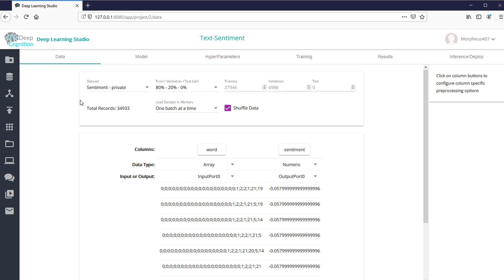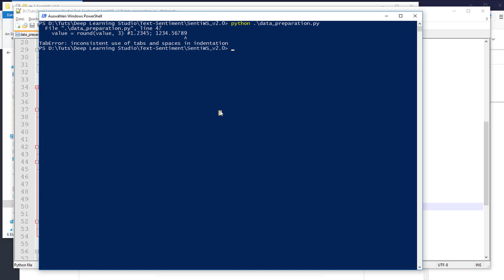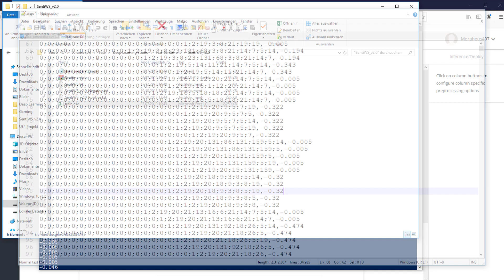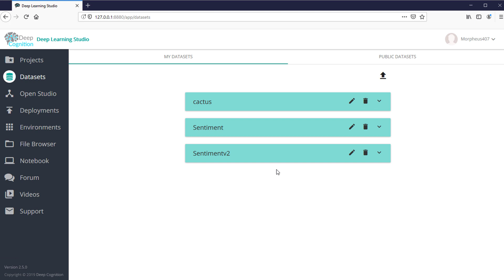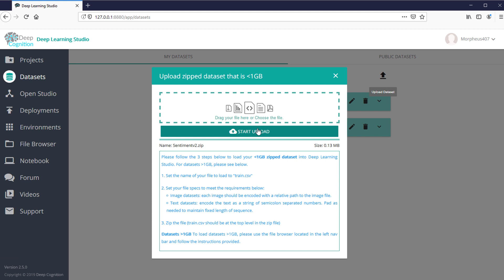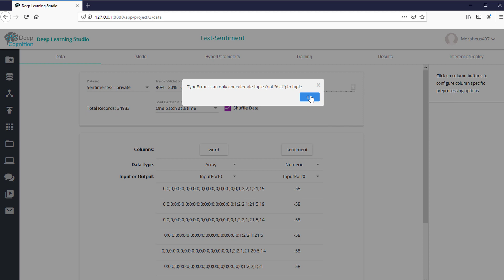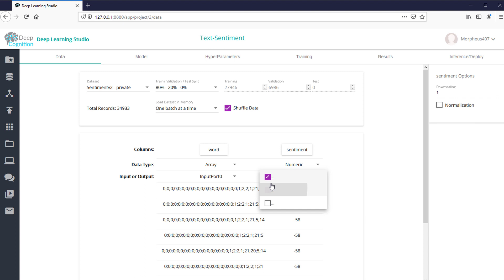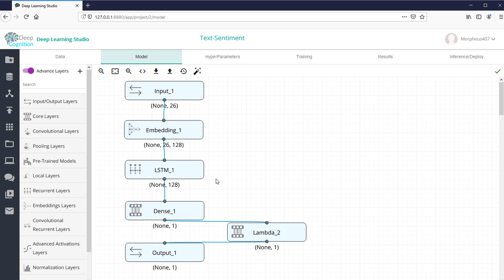Deep Learning Studio Tutorial #13 - Gleitkommazahlen in den Daten und das Lambda Layer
Playlist * *Meine Website mit allen anderen Kanälen und Newsletter* *